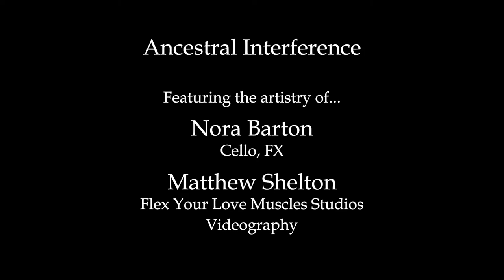Ancestral Interference (Improvised Songs Vol. 2)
Ancestral Interference
(Improvised Songs Vol 2)

Visual Art by Matthew Shelton (Flex Your Love Muscles)

Instrumentation: Cello w/ FX, Bassoon, Saxes (Soprillo, Sop, Alto, Ten, Bari), Flute, Piccolo, Clarinets (Eb, Bb, Bass) -- Live FX on all woodwinds
Reeds: Légère reeds on all woodwinds
FX: Line-6 M9, DigiTech Vocalist Live 3
Audio: Logic Pro (Recording), Adobe Audition (Editing)
Video: Premiere Pro